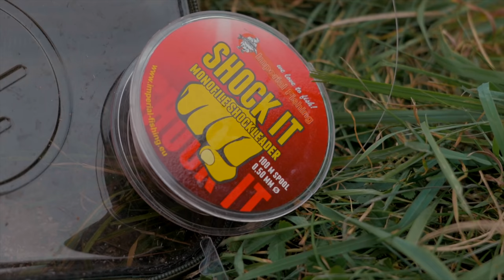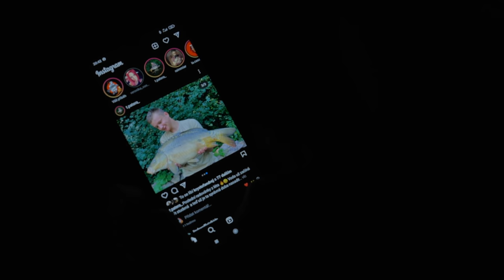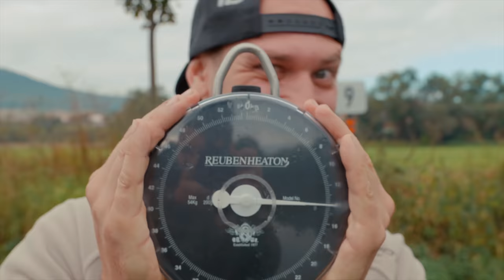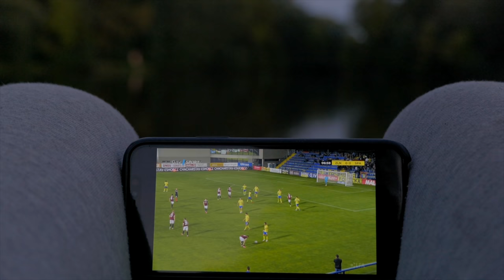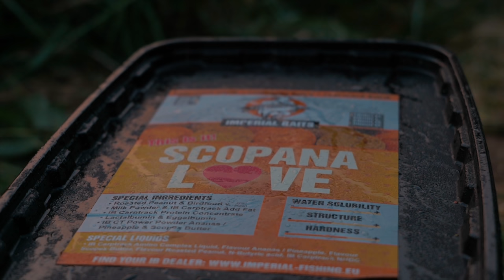Carp Show XI. Relax On The River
Název Relax On The River přesně vystihuje naše poslední dobrodružství. Pohoda, klídek a přátelství při společném koníčku.